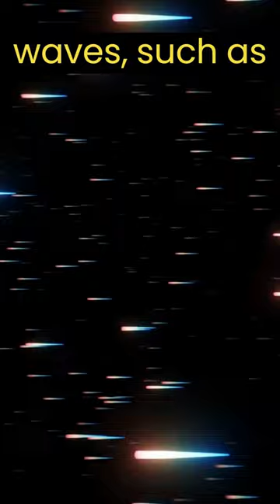The doppler effect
The Doppler effect is a phenomenon observed in waves, such as sound waves and light waves, where the frequency or wavelength of the wave appears to change when the source of the wave and the observer are in relative motion. This effect is named after the Austrian physicist Christian Doppler, who first described it in 1842.

The Doppler effect can be observed in various situations:

Sound Waves:

Approaching Observer: If a sound source is moving towards an observer, the perceived frequency of the sound increases, leading to a higher pitch. This is because the sound waves are compressed as the source approaches the observer.
Receding Observer: If a sound source is moving away from an observer, the perceived frequency of the sound decreases, leading to a lower pitch. This is because the sound waves are stretched as the source moves away.
Light Waves:

Redshift: In astronomy, the Doppler effect causes the light from distant celestial objects (like galaxies) to shift towards the red end of the spectrum. This is called redshift and indicates that the object is moving away from Earth.
Blueshift: If an object is moving towards Earth, the light waves are compressed and shifted towards the blue end of the spectrum. This is called blueshift.
The Doppler effect has many practical applications. For instance, it is used in radar systems to determine the speed of moving objects, in medical ultrasound to measure blood flow, and in astronomy to study the motion of stars and galaxies in the universe.